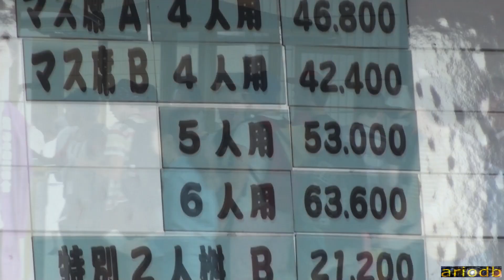Giappotour 20 23 9 Ryogoku - Sumo - Yasuda Park